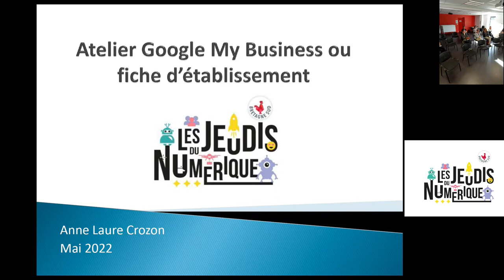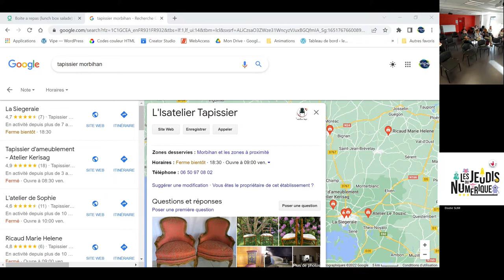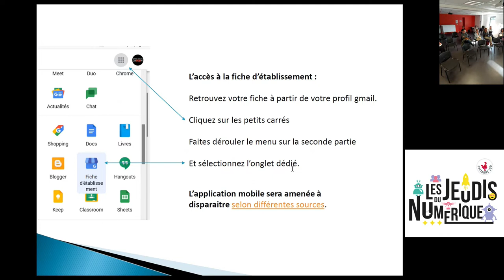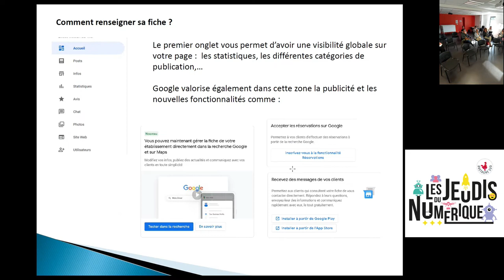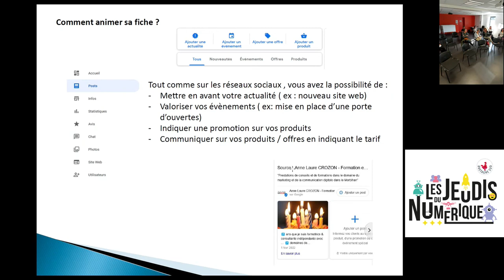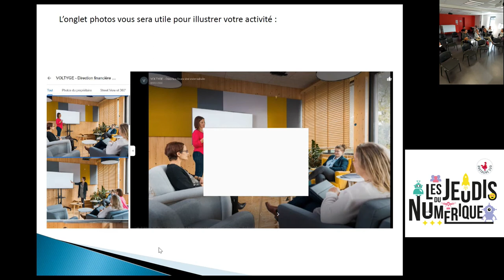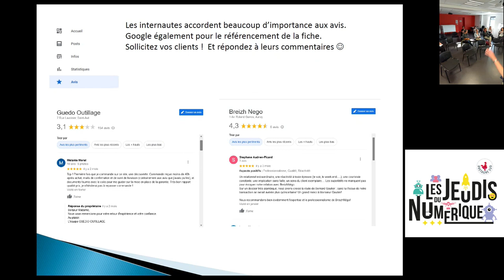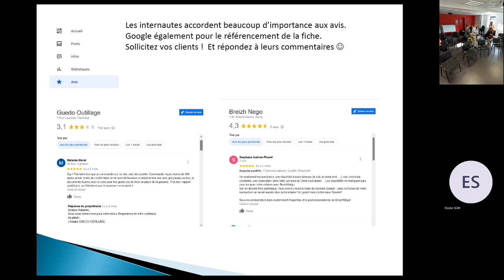Jeudi du numérique : comment optimiser sa fiche de renseignements Google My Business ?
Anne Laure Crozon vous propose quelques pistes pour maximiser la visibilité de votre entreprise sur le moteur de recherche Google